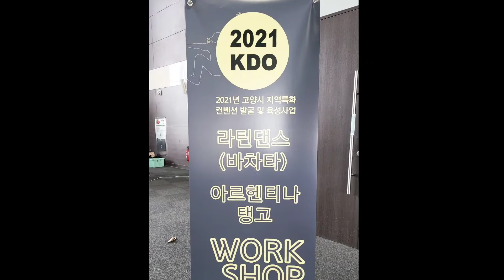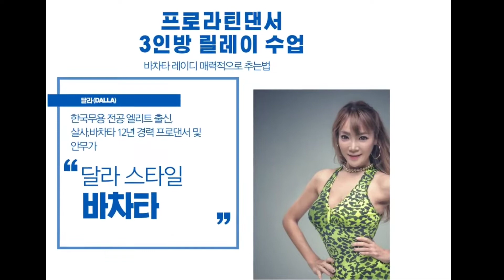2021 KDO댄스페스티벌 - 킨텍스에서 함께한 바차타레이디 워크샵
2020 Asia bachata champions 니르바나 & 썬
2020 아시아 바차타 챔피언
매주 화요일 저녁에 바차타강습영상이 업로드됩니다!!

정말정말 오랜만에 오프라인으로 많은분들과 함께한
바차타레이디 워크샵이었습니다.
먼곳까지 함께해주신분들
힘든상황에도 행사 만들어주신분들
멋진선생님들과 함께할수 있는 기회주셔서 너무 감사한 시간이었습니다.
춤출수 있음에 또 많은것들 함께 나눌수 있음에
감사하고 행복한 시간들이었습니다!!!
우리 오래오래춤춰요~

댄서 / 유튜브크리에이터 /  스쿼트전도사 / 요가,매트필라테스 지도자 /
동기부여 / 3040몸매관리 by 썬스타일 Ssunstyle.lady♥

🌸춤추는썬 : 서울예대 연극과
** 레슨 강연 워크샵 문의는 별도로 연락주세요~